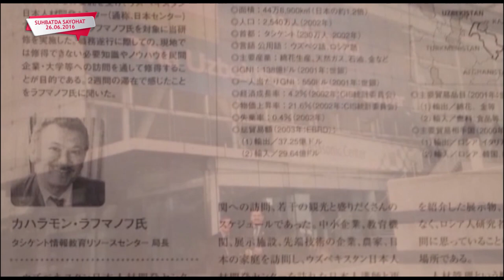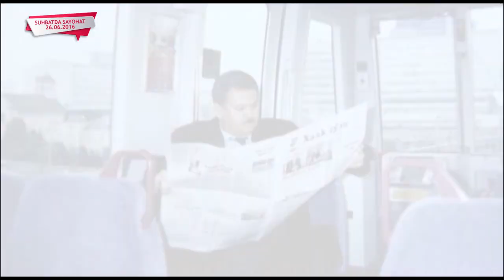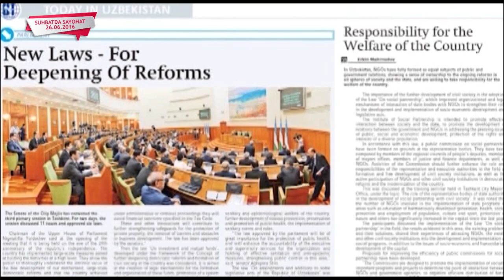Қаҳpамон Раҳмонов\Qahramon Rahmonov tarjimov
O'zbekiston maslahatga muxtoj emas!